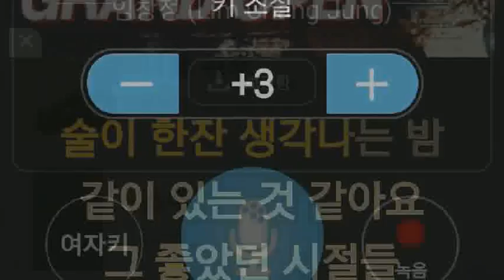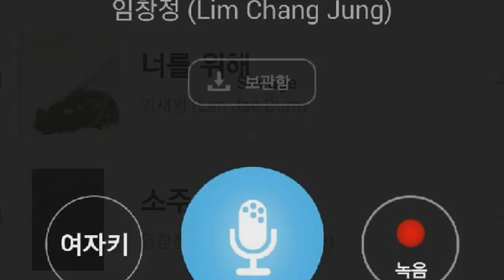[everysing] 소주 한 잔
Singer : SW사회사업가태로미
Title : 소주 한 잔

    1. 고퀄리티 반주에 맞추어 무료로 노래를 부를 수 있습니다.
    2. 녹음과 녹화가 가능합니다.
    3. 모바일 기기에 저장한 곡을 ‘My 채널’에 업로드하여 언제 어디서든 내가 부른 노래를 감상할 수 있습니다.
    4. My 채널에 업로드 한 노래를 친구에게 공유할 수 있습니다.
5. 에브리싱 홈페이지 에서도 My 채널 이용이 가능합니다.